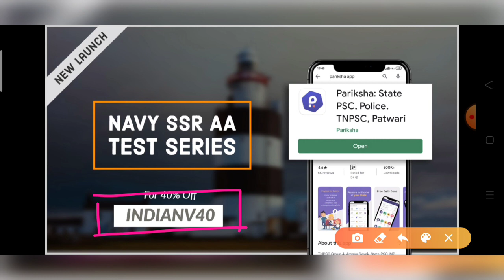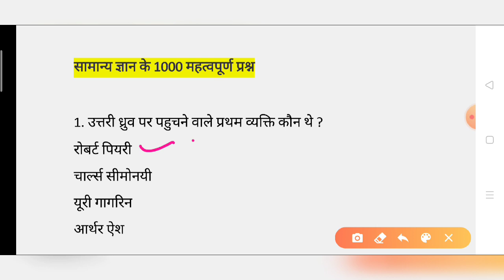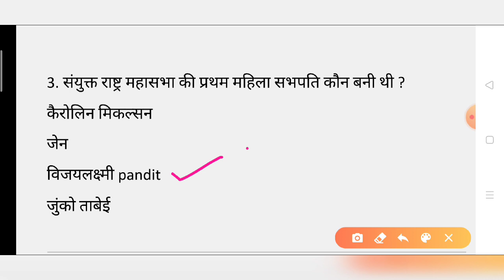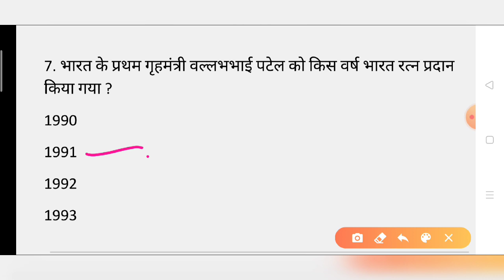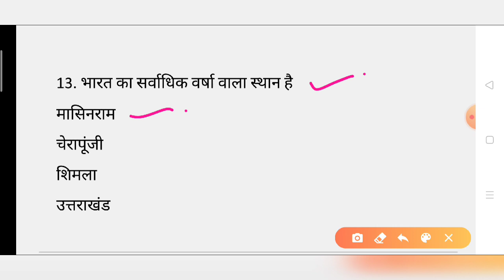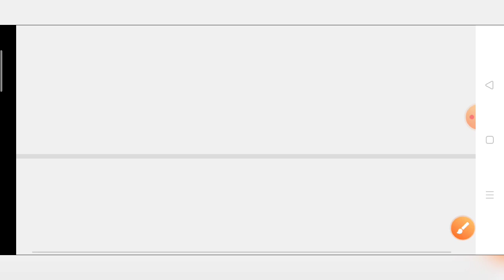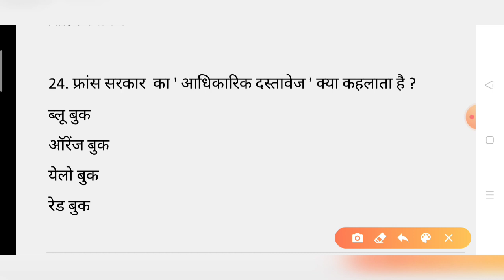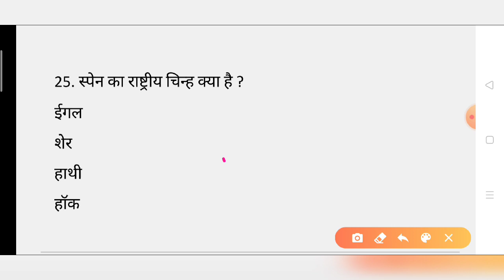Navy SSR/AA/MR gk questions | Navy gk questions in Hindi | part -1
सामान्य ज्ञान 1000 महत्वपूर्ण प्रश्नों का संग्रह | Navy AA SSR MR gk questions in Hindi | Part-

Purchase Mock Test Series For AA SSR